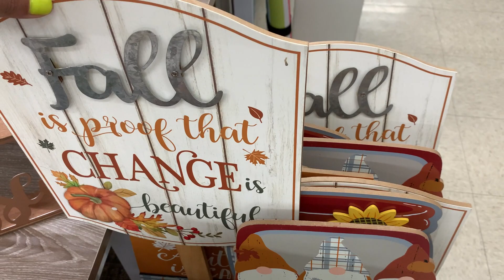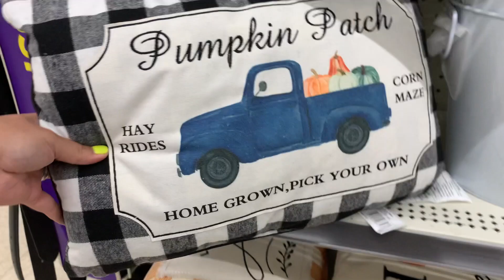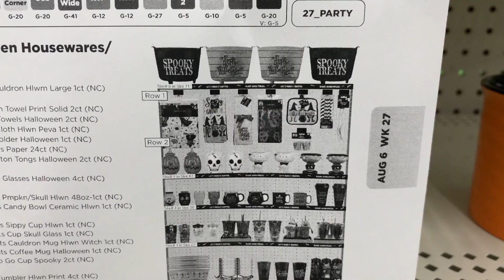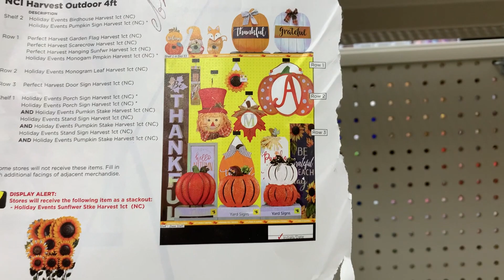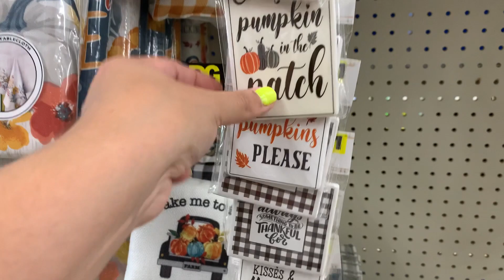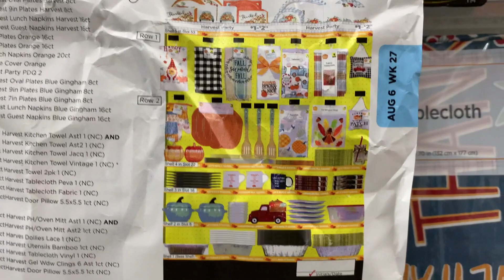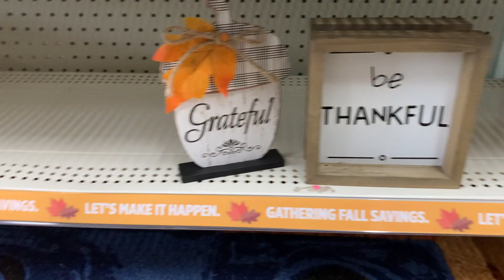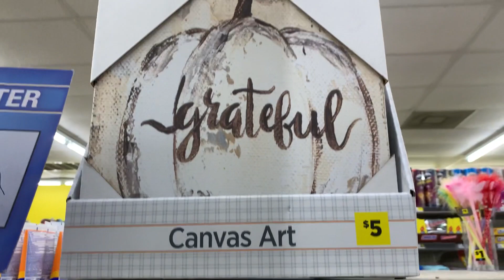Dollar General Shop with Me